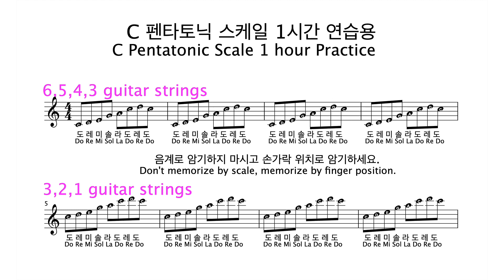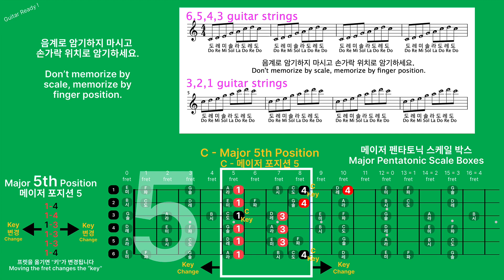포지션 5 메이저 펜타토닉 스케일 1시간 연습용 // Major 5th Position Pentatonic Scale 1 hour Practice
펜타토닉 스케일 (Pentatonic scale) 이란 ?
Penta는 5라는 숫자, Tonic은 으뜸음
What is the Pentatonic scale?
Penta is the number 5, and Tonic is the number one.

C - Major 5th Position
C - 메이저 포지션 5

Major 5th Position = minor 1st Position
메이저 포지션 5 = 마이너 포지션 1

프렛을 옮기면 “키" 가 변경됩니다
Moving the fret changes the “key”

C 메이저 펜타토닉 :: 도레미솔라도 5 음계, 일반적으로 "도" 로 끝내면 C 메이저 펜타토닉.
Am 마이너 펜타토닉 :: 라도레미솔라 5 음계, 일반적으로 "라" 로 끝내면 Am 마이너 펜타토닉.

C major pentatonic :: doremisolado pentatonic scale, C major pentatonic if it usually ends with "do".
Am minor pentatonic :: ladoremisola pentatonic scale, Generally, if it ends with "la", it is an Am minor pentatonic.

BTC Deposit Address
14qW6emo3r67FWFMC2v1oQZd3TvWJNfEmR

Network
Bitcoin